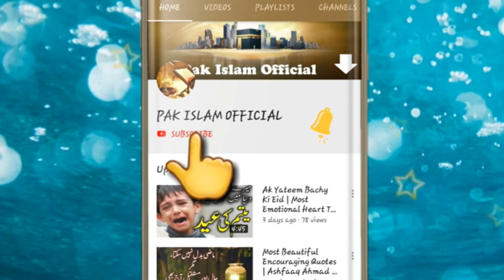দাজ্জাল ও ঈমানদারের যুদ্ধ | নতুন ওয়াজ | আল্লামা আবুল কাসেম নুরী (মাঃজিঃআঃ)| bangla waz arp tv |2020